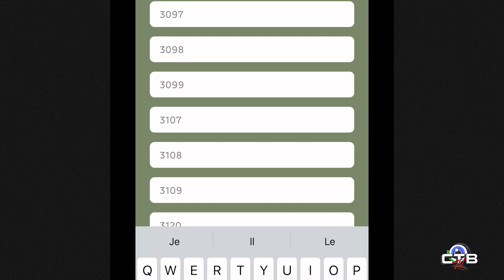Actualités Régionales semaine 14 aout 2023